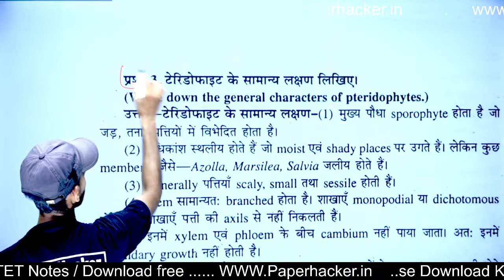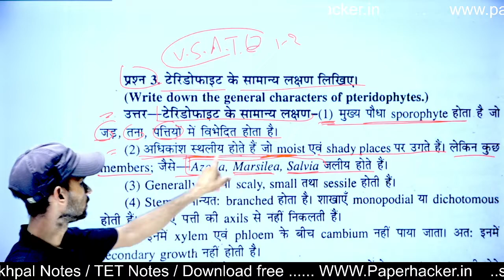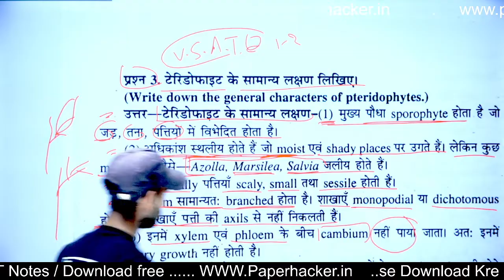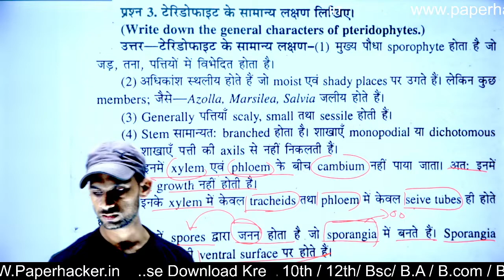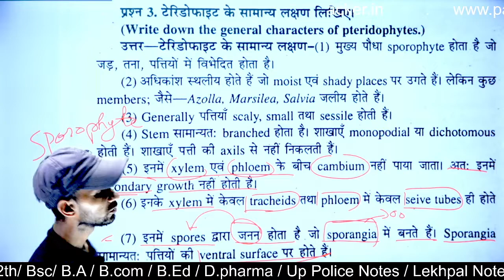19.टेरिडोफाइट के सामान्य लक्षण लिखिए, Bsc 2nd semester Botany